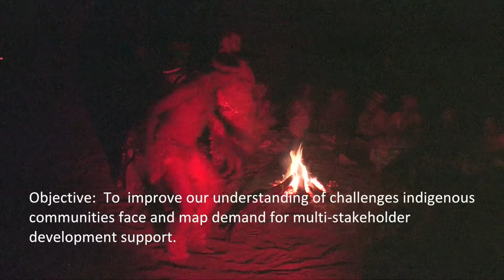Indigenous peoples scoping exercise: an Introduction to the Khwedom Council of Botswana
Democracy Works Foundation looks into assisting governments, civil society and indigenous peoples representations across the SADC region to enhance participation, development and representation in our democracies.